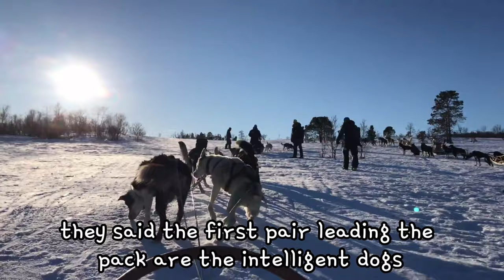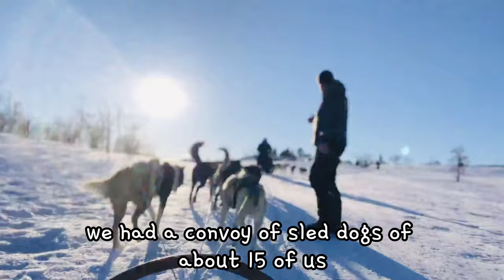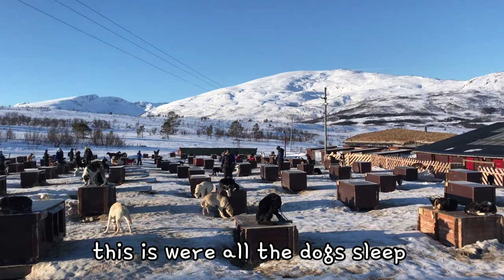Dog Sledding Huskies in Tromsø, Norway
Huskies, the breed commonly used for dog sledding, are strong dogs.